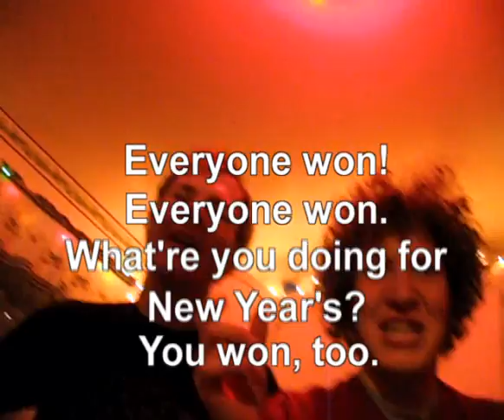Get Your Own Apartment - The Wet Secrets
A music video for Canadian band The Wet Secrets' song "Get Your Own Apartment". Director/Producer Trevor Anderson, Director of Photography Fish Griwkowsky, Editor Justin Lachance.